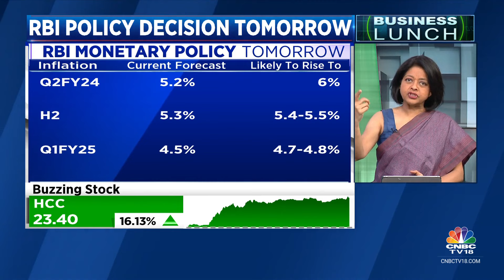RBI Policy Decision Tomorrow: What Has The Markets Priced In? | CNBC TV18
Ahead of tomorrow RBI’s monetary policy, CNBC-TV18 Citizens MPC & our poll too, indicates no hike or change in stance from the @RBI. But what has the market priced in and what do we watch out for? Latha Venkatesh dives in with her editors take.

n18oc_business